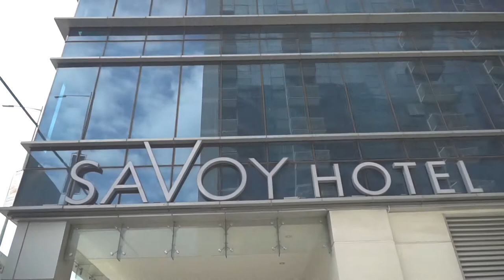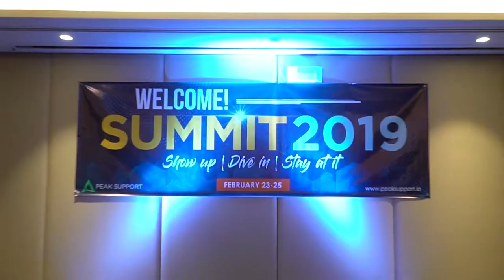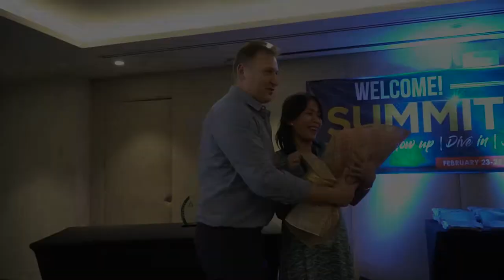Peak Support Annual Party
Peak Support Annual Summit